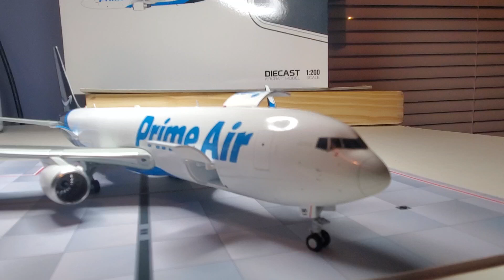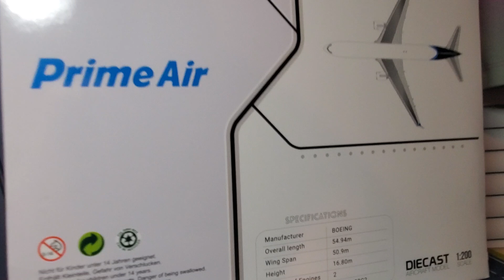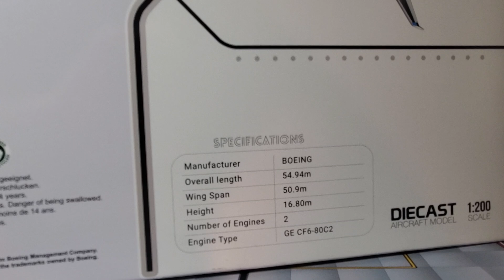1 200 scale JC wings 767 300 ER IBCFI Interactive Prime Air